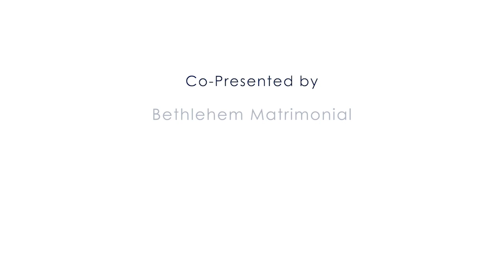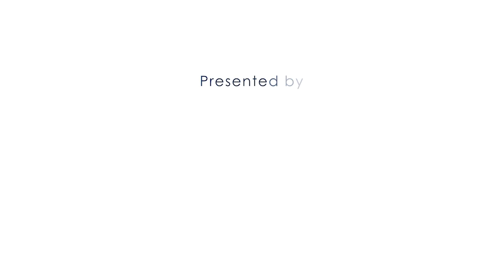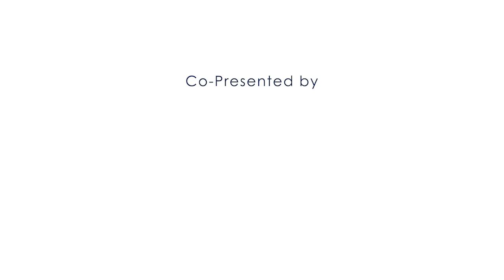Oridam - Hello Bless 2020 December 09 Wednesday Episode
Hello Bless 2020 December 09 Wednesday
Presented by Bless Retirement Living, Aluva